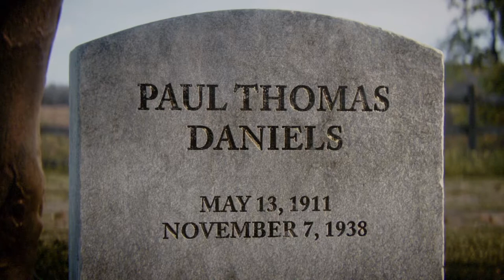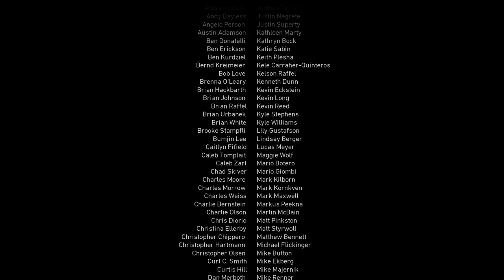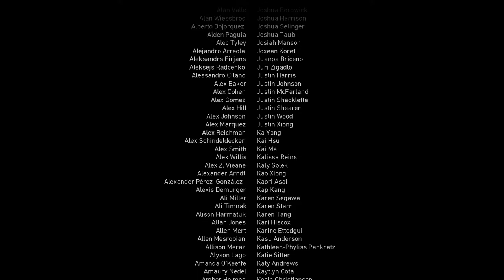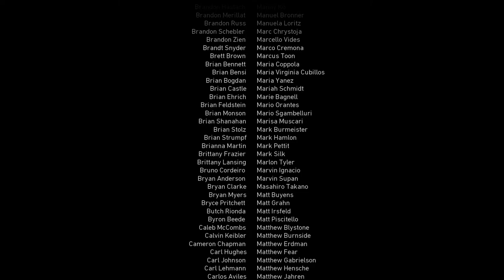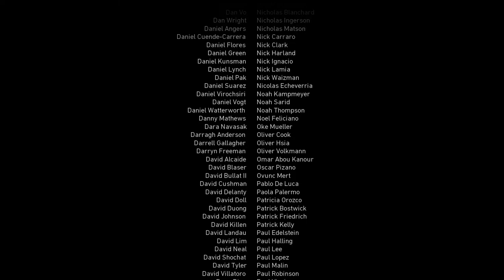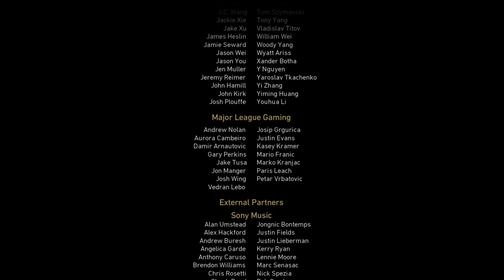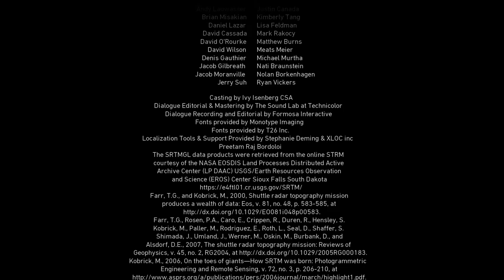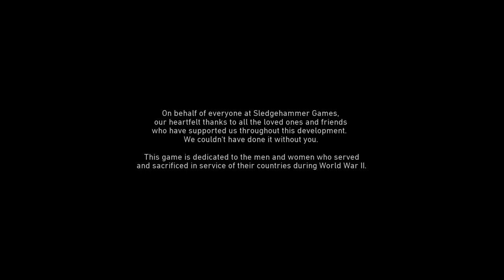Call of Duty : WWII - Part 11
بعد إختطاف "زاسمان" تبدآ محاولة البحث للعثور عليه ويندم "دانيالز" بشدة علي فراق أخيه ويلوم نفسه علي فقدانه ويتمنى أن لا يتكرر ما حدث معه هو الآخر